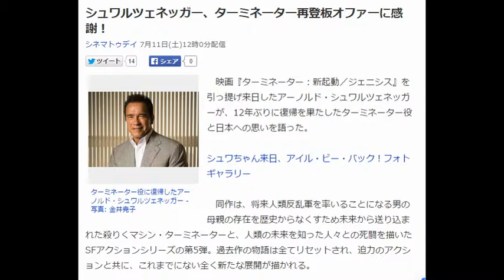シュワルツェネッガー、ターミネーター再登板オファーに感謝！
ターミネーター役に復帰したアーノルド・シュワルツェネッガー
映画『ターミネーター：新起動／ジェニシス』を引っ提げ来日したアーノルド・シュワルツェネッガーが、12年ぶりに復帰を果たしたターミネーター役と日本への思いを語った。

シュワちゃん来日、アイル・ビー・バック！フォトギャラリー

　同作は、将来人類反乱軍を率いることになる男の母親の存在を歴史からなくすため未来から送り込まれた殺りくマシン・ターミネーターと、人類の未来を知った人々との死闘を描いたSFアクションシリーズの第5弾。過去作の物語は全てリセットされ、迫力のアクションと共に、これまでにない全く新たな展開が描かれる。

　これまで演じた中で最も気に入っているキャラクターに、『ツインズ』のジュリアス、『コナン・ザ・グレート』のコナン、そして『ターミネーター』のT-800を挙げたシュワルツェネッガーは、「そういった人気キャラクターは、ジェームズ・ボンドのように演じる俳優がスイッチされたりもする。バットマンもスパイダーマンもみんなそうだ。ターミネーターだって同じようになることはありえたんだ。でも『ジェニシス』の製作陣はそうしなかった。またこの役を依頼されたことを、とても光栄に感じたよ」と感謝。

　すでに67歳を迎えたシュワルツェネッガーだが、劇中では外見の若いT-800、液体金属でできたT-1000、さらに新型のT-3000と、多彩なターミネーターとのバトルを展開。肉体的にハードな撮影についても「日常からトレーニングを欠かさずにいたから、耐えられないということはなかった。かえって楽しかったりもしたよ」と余裕を見せる一方で、「でも、さすがに夜間撮影はつらかったな」と苦笑いを浮かべた。